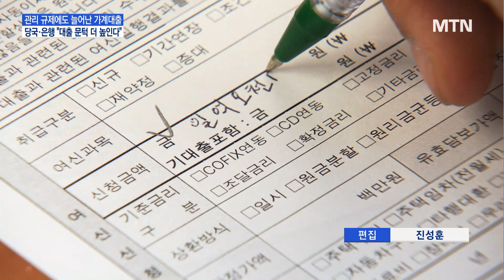규제 약발도 안 먹힌 가계대출 또 증가…"문턱 더 높인다" / 머니투데이방송 (뉴스)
12/13 MTN 핫라인 5

지난달 은행들이 취급한 가계대출이 또 늘어났습니다. 금융당국의 대출 관리강화로 빚을 내 집을 사려는 수요는 줄었지만, 여전히 주택담보대출 증가세는 꺾이지 않고 있는데요. 은행권도 자체적으로 대출 문턱을 높이는 한편, 금융당국도 연내 추가 규제 방안을 내놓을 예정입니다. 임태성 기자입니다.